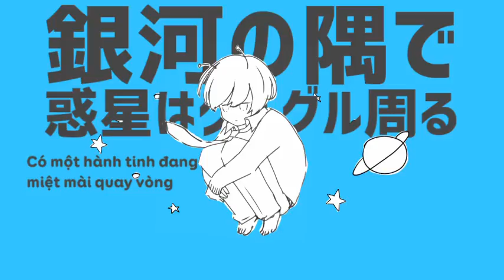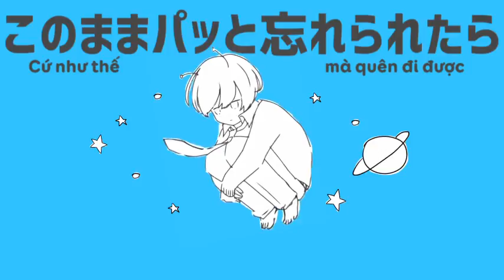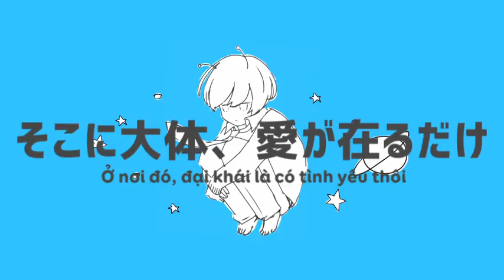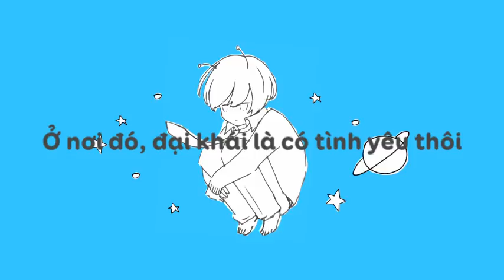[UtaCf] Wakusei Loop - Eve feat. Nayutan Seijin [Vietsub]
Bài hát được Nayutan sáng tác riêng cho Eve, nằm trong album "OFFICAL NUMBER" ra ngày 19/10/2016

惑星ループ feat.ナユタン星人
Wakusei Loop
Trans, timing, encode: 0sao from Utattemita Confession